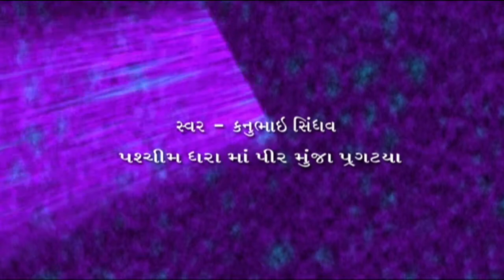Paschim Dhara Man | Unchi Medi Mara Sant Ni (DV - 4) | Gujarati Bhajan | Bhakti Geet